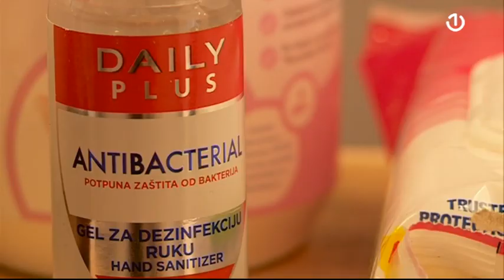Kako je organiziran rad u frizerskim salonima?